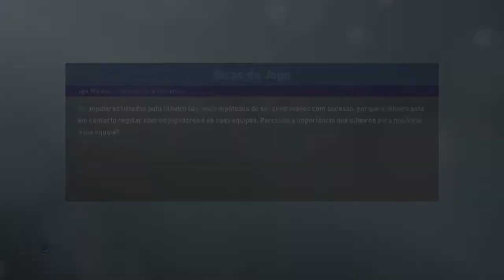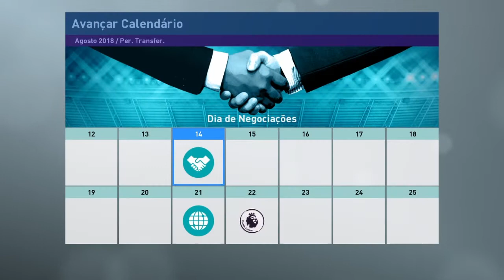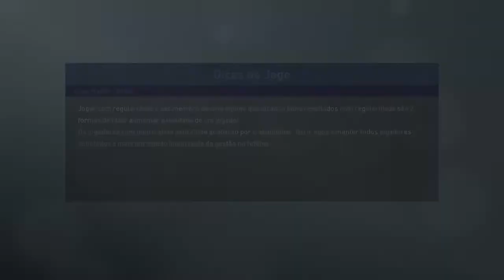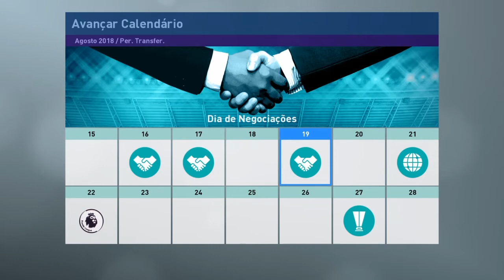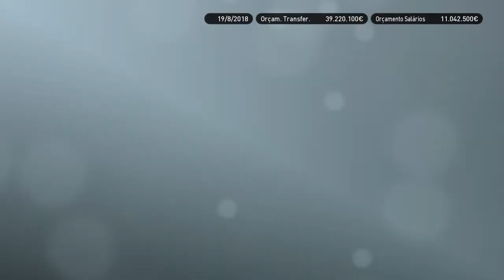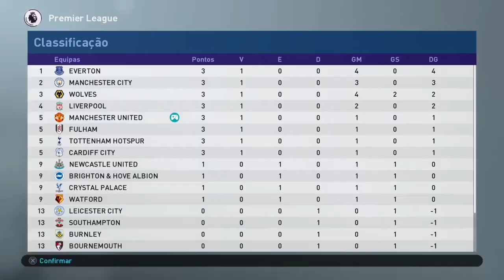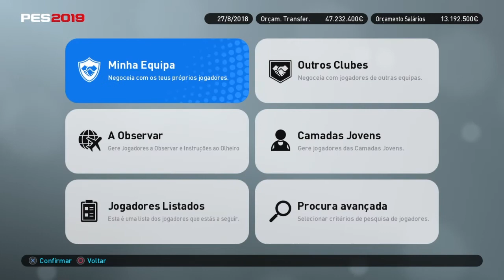MAIS 35 MILHÕES PARA TRANSFERÊNCIAS !!! | PES 2019 MASTER LEAGUE #04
Malta espero que tenham gostado de mais um vídeo de pes 2019.